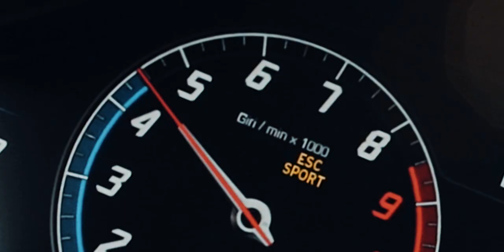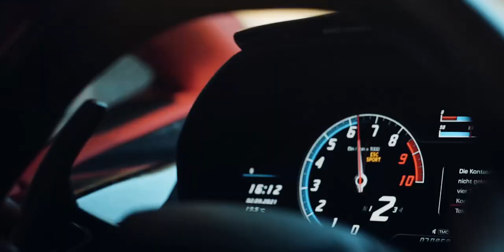THE PERFECT WAY TO DRY MY CAR !!!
As a car lover and petrolhead I am always looking for the best. When it comes to washing my cars, I always go for the easiest, fastest and most protective way. I just found AIRFFECT and for me there is no better way to dry my cars. As touching the surface of your car is no longer necessary drying it becomes fun as there is no need for wet clothes, wet or smelling hands.